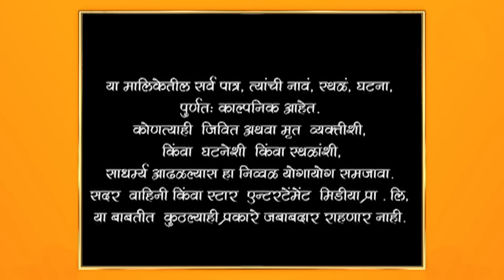Swapnanchya Palikadale | स्वप्नांच्या पलिकडले | Episode 194